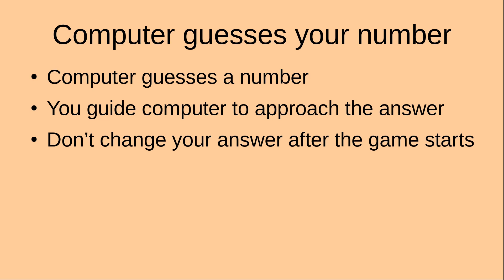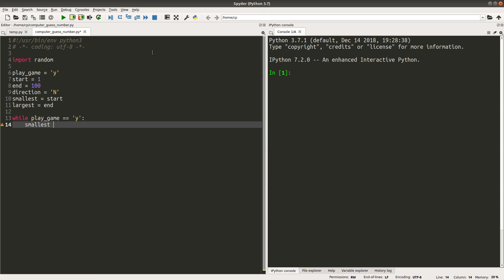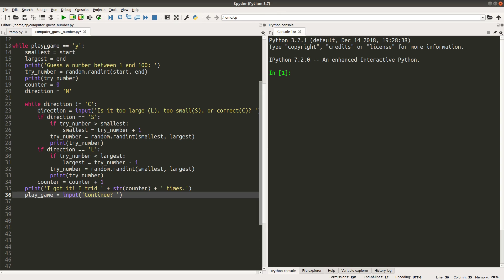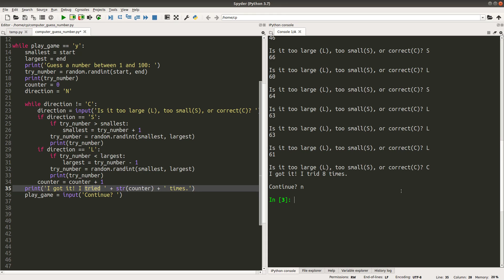Computer guesses number - Python project for beginners (2)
You give a number in your mind. Then the computer guesses a number. You tell the computer that the number guessed is too large or too small. Then the computer narrows down the range of guessing the number. The process continues until you tell the computer that the guess is correct.

Concepts:
While loop
If statement
Random module